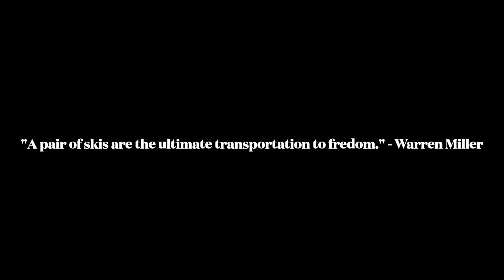Skiing Aspen, Colorado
𝔽𝕚𝕟𝕒𝕝𝕝𝕪 𝕞𝕒𝕕𝕖 𝕚𝕥 𝕥𝕠 𝔸𝕤𝕡𝕖𝕟 𝕒𝕗𝕥𝕖𝕣 𝕥𝕙𝕖𝕤𝕖 𝕞𝕒𝕟𝕪 𝕪𝕖𝕒𝕣𝕤 𝕝𝕚𝕧𝕚𝕟𝕘 𝕚𝕟 ℂ𝕠𝕝𝕠𝕣𝕒𝕕𝕠. 𝕋𝕙𝕖 𝕤𝕜𝕚𝕚𝕟𝕘 𝕨𝕒𝕤 𝕦𝕟𝕣𝕖𝕒𝕝 𝕒𝕟𝕕 𝕕𝕠𝕚𝕟𝕘 𝕚𝕥 𝕨𝕚𝕥𝕙 𝕞𝕪 𝕗𝕒𝕧𝕠𝕣𝕚𝕥𝕖 𝕘𝕚𝕣𝕝 𝕞𝕒𝕕𝕖 𝕚𝕥 𝕖𝕧𝕖𝕟 𝕞𝕠𝕣𝕖 𝕞𝕖𝕞𝕠𝕣𝕒𝕓𝕝𝕖.